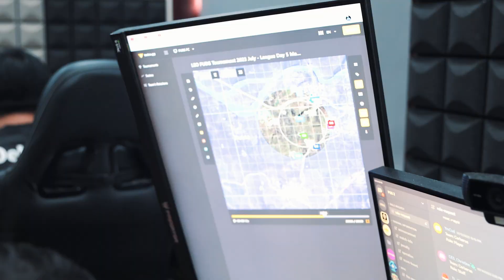🏆 Đôi lời The Expendables muốn gửi tới 15 đối thủ còn lại trước thềm vòng chung kết PVS 2023 Fall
⭐️ Vòng Chung Kết: 03 tuần.
🔹 Tuần 1: 12/10 - 15/10.
🔹 Tuần 2: 19/10 - 22/10.
🔹 Tuần 3: 26/10 - 29/10.

🪂 16 đội tuyển tham dự VCK PUBG Vietnam Series 2023 Fall:
⭐️ 4 đội tuyển khách mời Vòng Chung Kết (TOP 1-4 của PVS 2023 Spring):
🇻🇳 Cerberus Esports
🇻🇳 Genius Esports
🇻🇳 The Expendables
🇻🇳 New Generation Esports

⭐️ 8 đội tuyển đứng đầu Vòng Contender qua đó giành quyền vào Chung Kết:
🇻🇳 Unicorn Cyber Esports
🇻🇳 DK Gaming
🇻🇳 X-Stadium Thủ Đức
🇻🇳 Slave Of Money
🇻🇳 New House Esports
🇻🇳 Rạp Xiếc Esports
🇻🇳 Daxix Team
🇻🇳 Pleiku United

⭐️ 4 đội tuyển đứng đầu Vòng Last Chance qua đó giành quyền vào Chung Kết:
🇻🇳 Guardian Angel
🇻🇳 Brother Have Fun
🇻🇳 Dark Satan Esports
🇻🇳 KillBox United

◉ Các kênh phát sóng từ 17:00 tất cả các ngày thi đấu:
📺🟪 NimoTV: PUBGVN
💵 Tổng giải thưởng:
⭐️ 400 triệu đồng.
⭐️ Suất tham dự PGC 2023 dành cho 2 đội tuyển đứng đầu bảng xếp hạng PGC Points (Tính cả PVS 2023 Spring & PVS 2023 Fall).

◉ Thi đấu: Online
◉ Quy mô, phạm vi: Toàn quốc
◉ 4 bản đồ thi đấu: Erangel, Miramar (mới cập nhật), Taego, Vikendi.